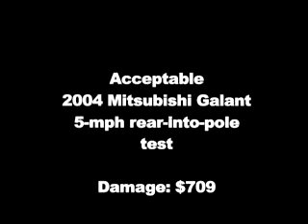Crash Test of 2004 Mitsubishi Galant w/sab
5 mph into pole front and rear with 5mph into wall front and rear